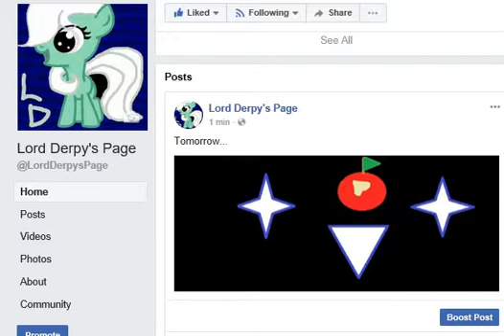Tomorrow...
...Stay awesome! /)^3^(\